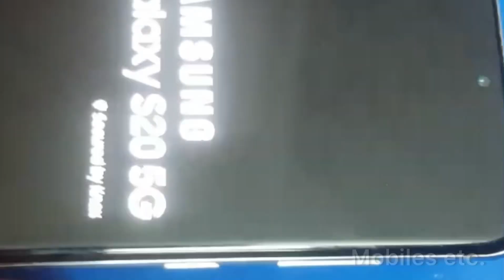Samsung S20 5G Auto Restart Problem | S20 Cpu Reballing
Are you experiencing an auto restart problem with your Samsung S20 5G? Is your phone shutting down randomly, leaving you frustrated and helpless? In this video, we'll dive into the possible causes of this issue and explore a potential solution through CPU rebalancing.

The Samsung S20 auto restart problem has been a common complaint among users, and it's not uncommon for the phone to become dead or unresponsive. But before you resort to drastic measures, it's essential to troubleshoot the issue and identify the root cause.

One possible solution lies in the CPU reballing process, specifically for the G981 model. This method involves reballing the CPU to restore its functionality and prevent further auto restarts.

We'll walk you through the entire process, from identifying the problem to implementing the solution. Whether you're experiencing VTC network issues or dealing with a faulty motherboard, we've got you covered.

So, if you're tired of dealing with the S20 restart fix and want a permanent solution, watch this video to learn more about CPU rebalancing and how it can help resolve the auto restart issue on your Samsung S20 5G.